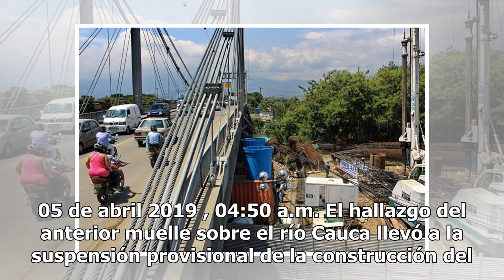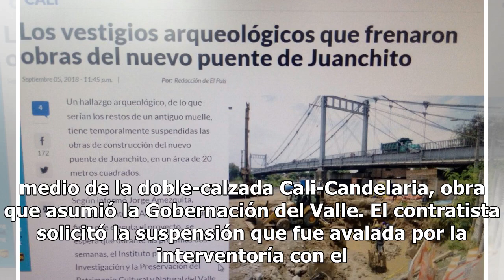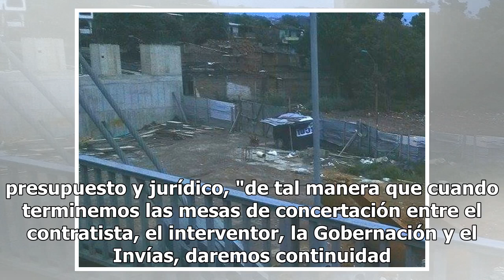Por hallazgo de antiguo muelle suspenden obras en puente de Juanchito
Gobernación del Valle anunció un rediseño en la estructura que lleva de Cali a Candelaria. El hombre se subió a una de las vigas del Puente de Juanchito sobre el rio Cauca, de allí fue bajado por los bomberos. Encuentra la validación de El Cazamentiras al final de la noticia. 05 de abril 2019 , 04:5...